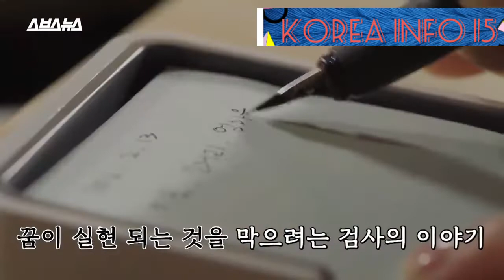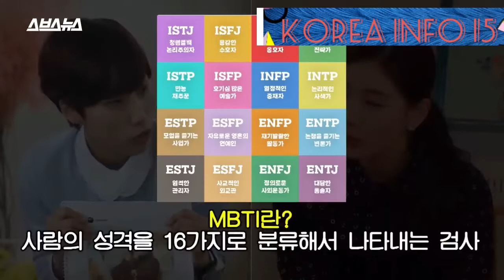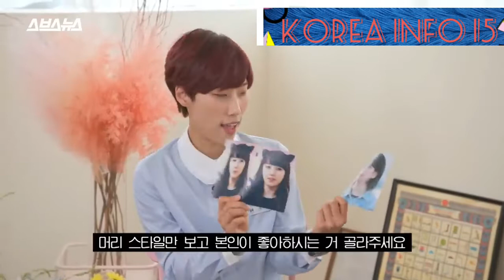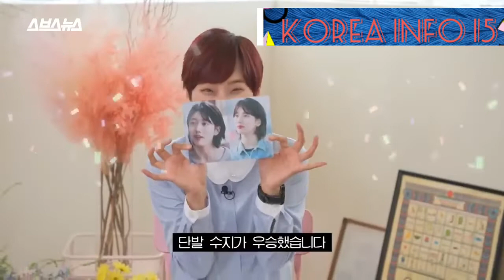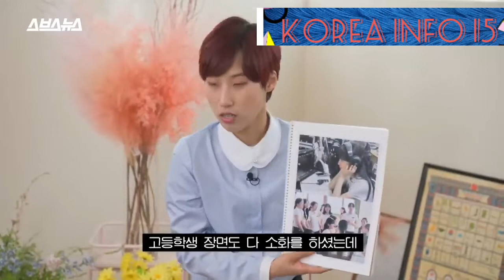[ENG,ID,PH,JPN] Suzy's career journey and her new drama Anna